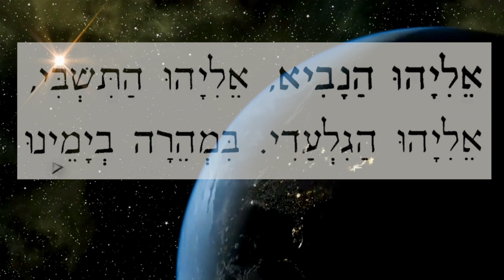Eliyahu Hanavi אֵלִיָהוּ הַנָבִיא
Learn Eliyahu Hanavi as you sing with Hazzan Brian Shamash and enjoy following along with the text.

אֵלִיָהוּ הַנָבִיא
אֵלִיָהוּ הַתִּשְׁבִּי
אֵלִיָהוּ הַגִלְעָדִי
בִּמְהֵרָה בְיָמֵינוּ יָבוֹא אֵלֵינוּ
 עִם מָשִׁיחַ בֶּן דָוִד

Transliteration:
Eliyahu hanavi
Eliyahu hatishbi,
Eliyahu hagil'adi

Bim'hera v'yameinu yavoh eleinu,
im mashiach ben David. (x2)

Translation:
Eliyahu the prophet,
Eliyahu the Tishbite,​
Eliyahu the Gileadite​.

May he soon, in our days, come to us, with Mashiach son of David.